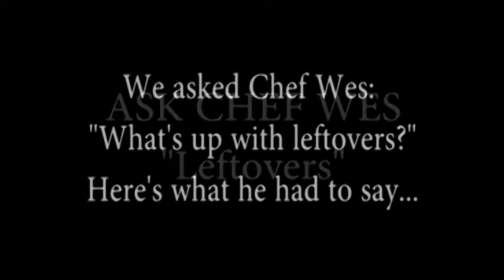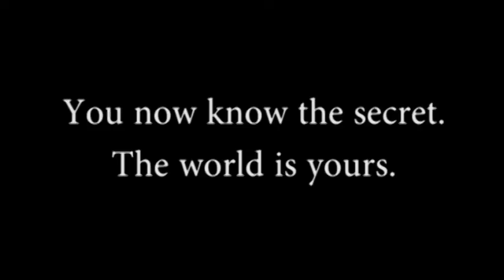Ask Chef Wes: "Leftovers"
This is the first of the "Ask Chef Wes" shorts i will be posting in between recipe releases. Today I was asked what i thought about leftovers, i answer with a little tip you may be interested in hearing.